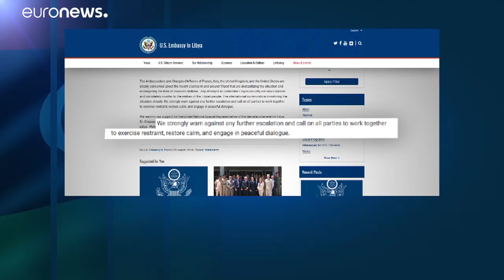«Υπόλογοι όσοι υπονομεύουν τη σταθερότητα στη Λιβύη»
Κοινή ανακοίνωση ΗΠΑ, Γαλλίας, Ιταλίας και Μ. Βρετανίας…